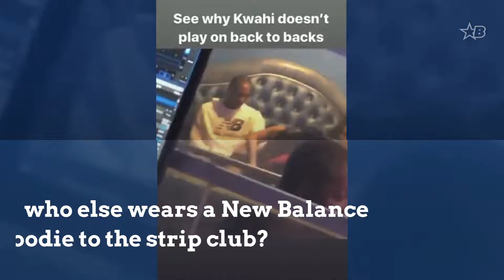RFP: Caught Slippin’: Kawhi Leonard Was Slapping A$$ At Magic City After Clippers Loss & Twitter Can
Kawhi Leonard is finally playing for the team he dreamed of playing for his entire life, the Los Angeles Clippers. Fresh off of winning the 2019 NBA Championship Kawhi wasted no time getting out of that Toronto snow and taking his talents to sunny Los Angeles. "Load Management," or as some call it, "injury management," for Leonard consists of not playing any back- to-back games in an effort to rest his body and avoid any injuries before they happen. This loss wouldn't be that big of a deal on its own, but